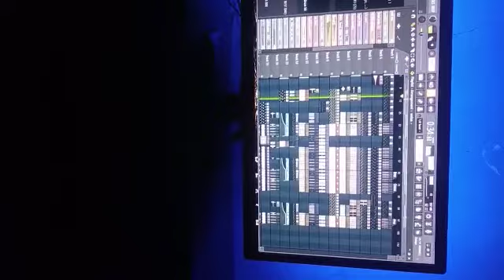Ka.satangko Maikai gualgen || Satnal Raksam upcoming new song